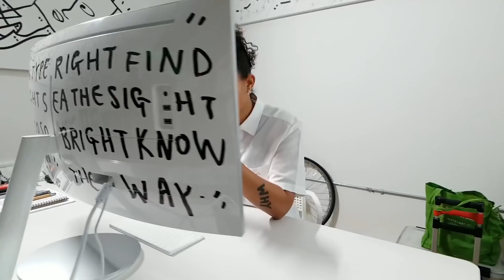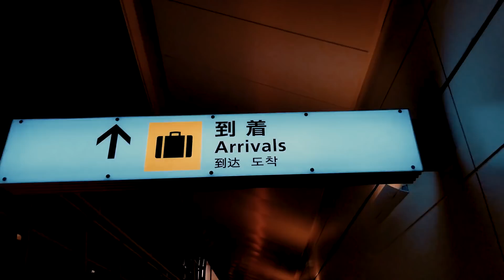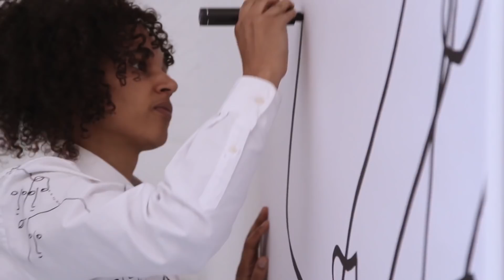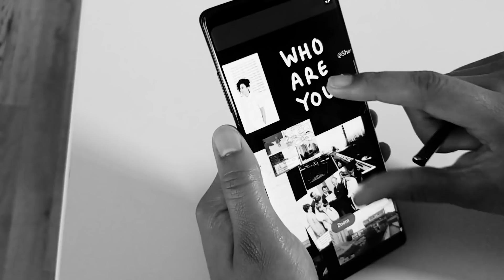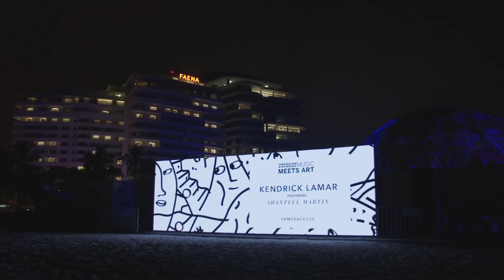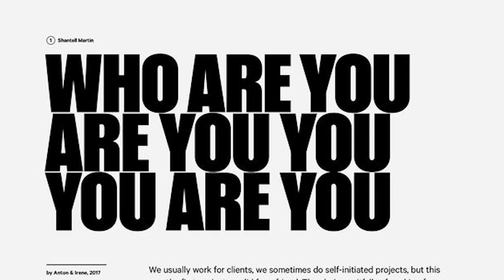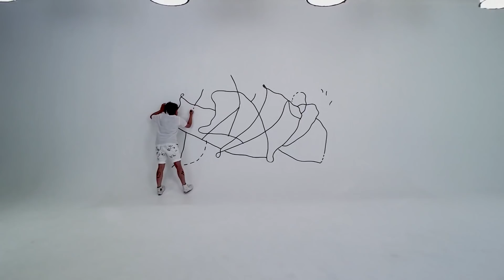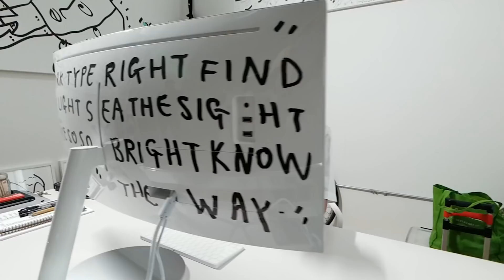Who Are You? ft. Shantell Martin